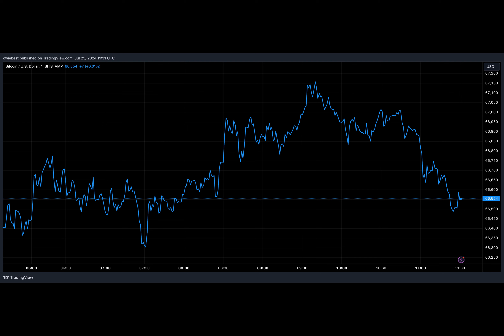Will The Bitcoin Price Close Out July In Green Or Red? Historical Data Gives Direction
Ever wondered about the ups and downs of Bitcoin's price? Let's dive into its historical performance! Did you know that Bitcoin's price typically follows a four-year cycle during bull markets? Now, let's break it down month by month.